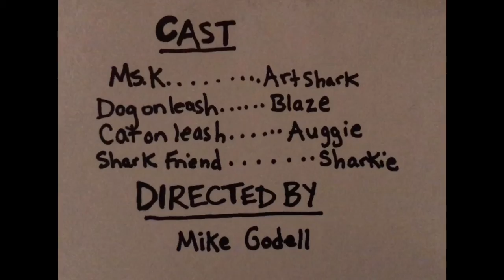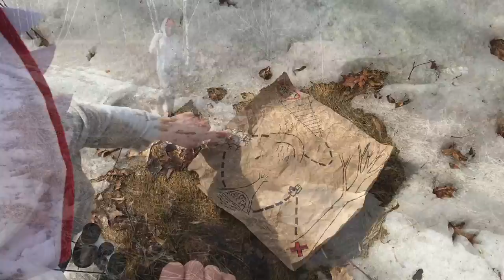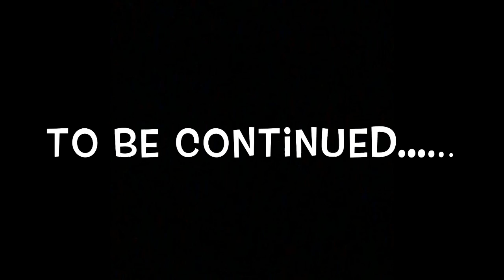Shark Art With Ms K: Treasure Hunt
The second video in the "Shark Art With Ms K" series.  Join the art shark on a hunt for buried treasure!  Will the art shark find the treasure?  What will be discovered along the way?